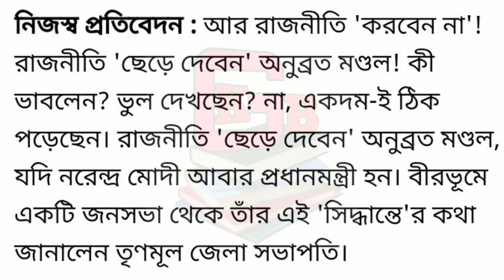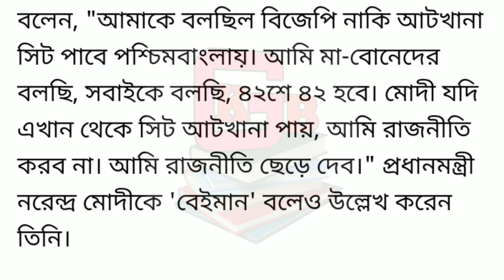শুধু তৃণমূল নয় রাজনীতি ছাড়ছেন অনুব্রত মন্ডল | Loksobha Vote 2019 | লোকসভা ভোট | Breaking News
এই চ্যানেল কোনোরকম রাজনৈতিক দলের পক্ষে কথা বলে না | এখানে দেওয়া যেকোনো ভিডিওর উদ্দেশ্য হল শুধুমাত্র জনগণনের কাছে বিষয়টি তুলে ধরা  | এখানে করা যেকোনো মন্তব্য আপনার ব্যক্তিগত বিষয়, তার জন্য এই চ্যানেল কোনোভাবে দায়ী থাকবে না  |